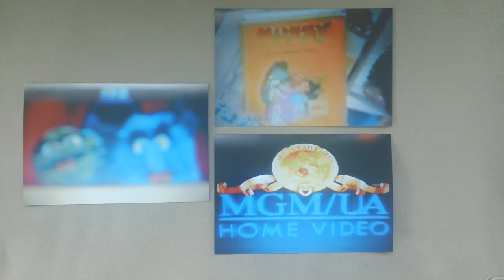raffi in concert with the rise and shine band